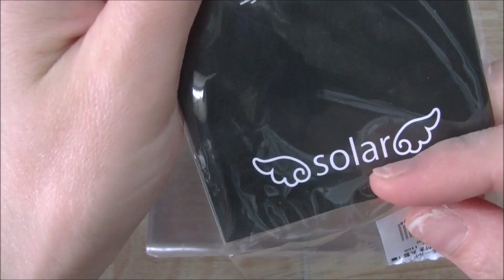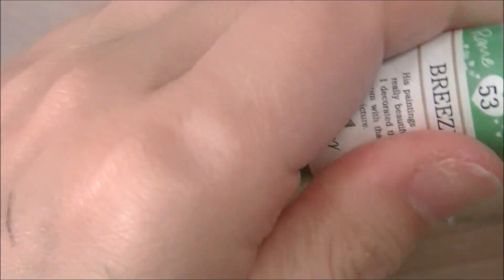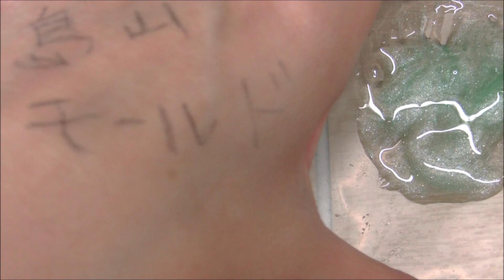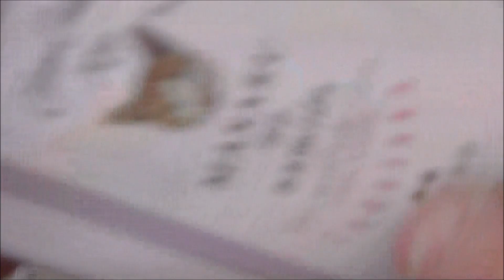[resin]レジン527＊Layer mold＊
ペンダントトップにおすすめ！！！
そのまま飾ってもいいね(⋈◍›◡‹◍)。✧♡

＊本動画内の音楽についてはDOVA-SYNDROMEの許可を頂いております。
海と水平線/MAKOOTO